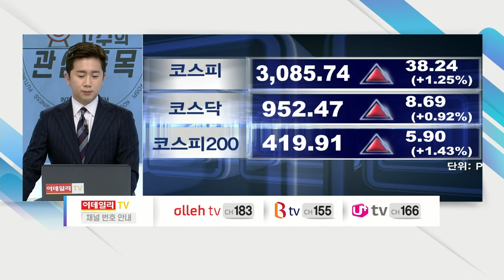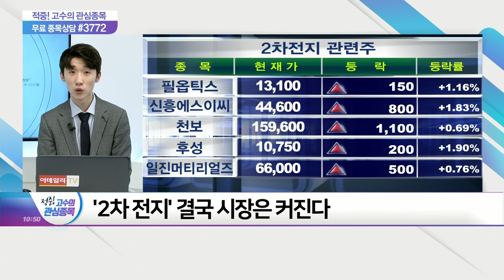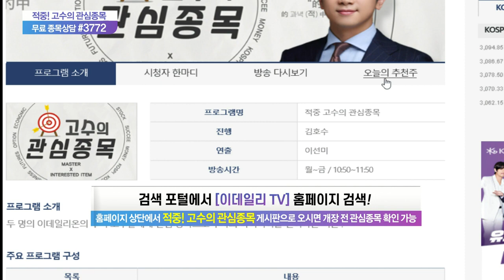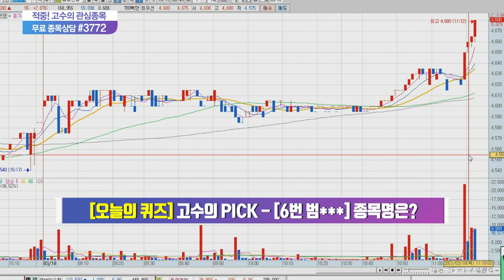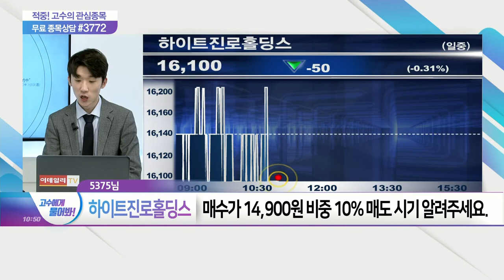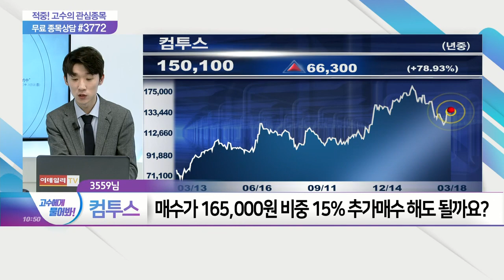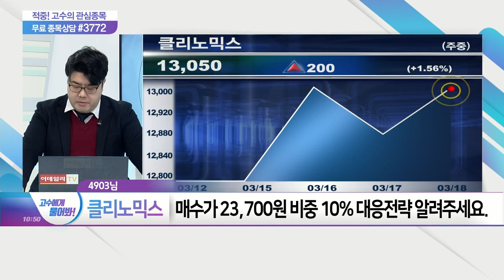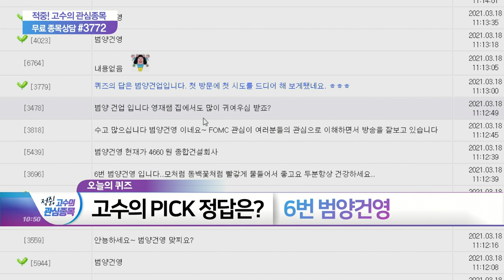적중 고수의 관심종목 20210318